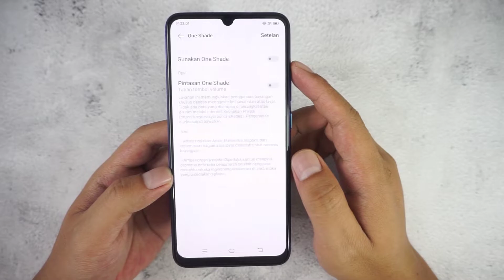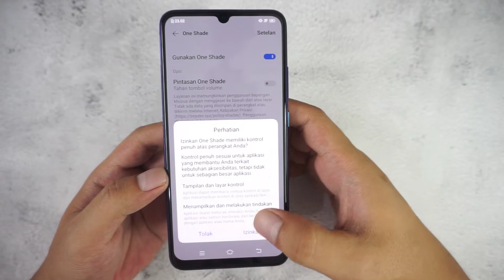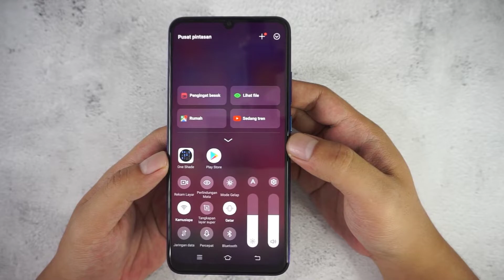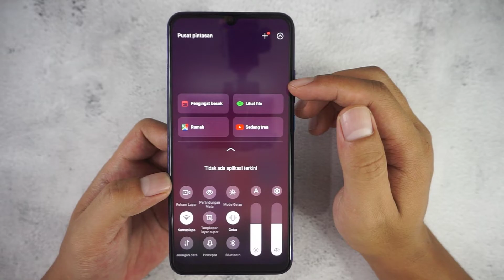Cara Mengubah Control Center Hp Vivo Menjadi Diatas